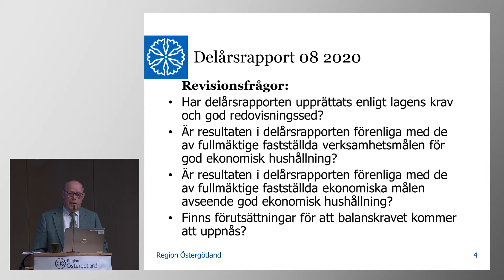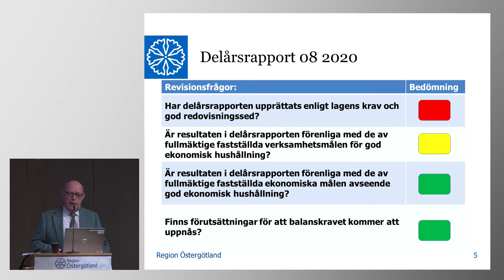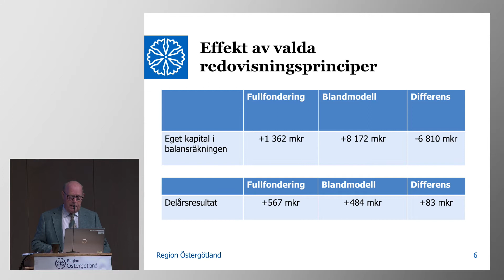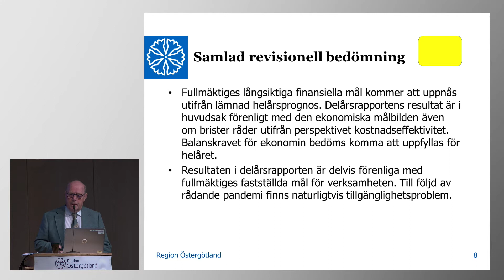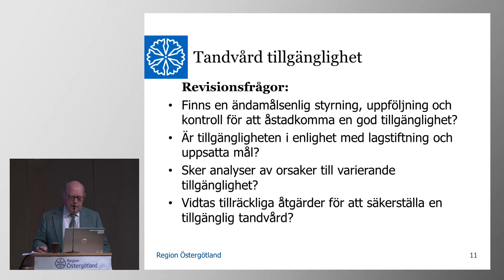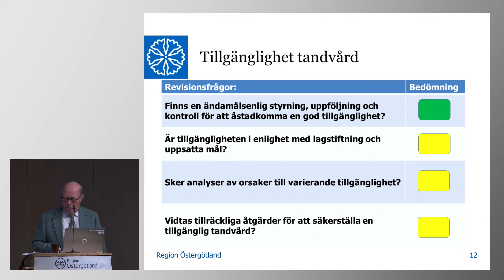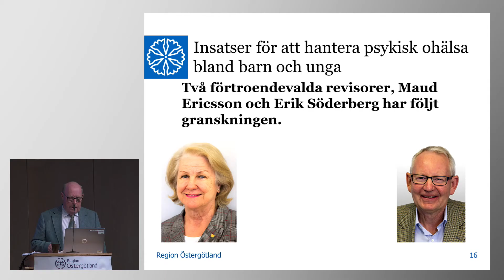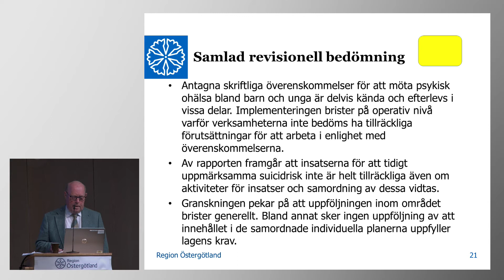Region Östergötland Regionfullmäktige 20201124. 6. BESLUTSÄRENDEN 1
6:1 Delårsrapport 08 inklusive helårsbedömning år 2020 för Region Östergötland